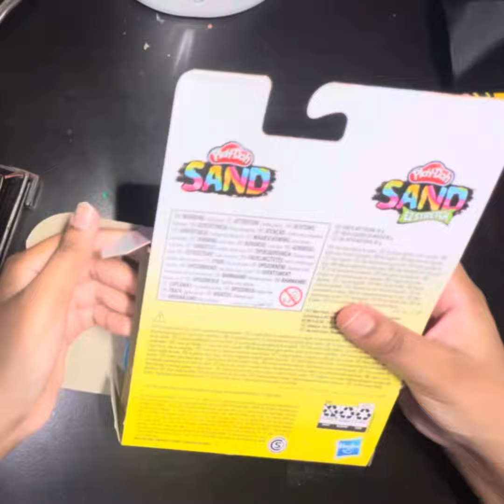Play dough slime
▼ music used ▼
♪ stream cafe - matcha mochi
link:   ￼ • stream cafe - matcha m...